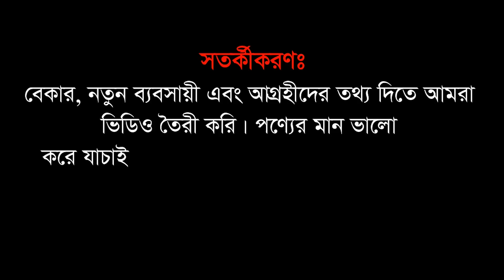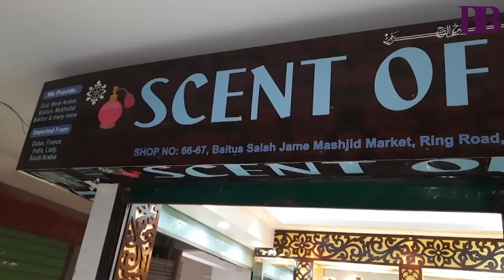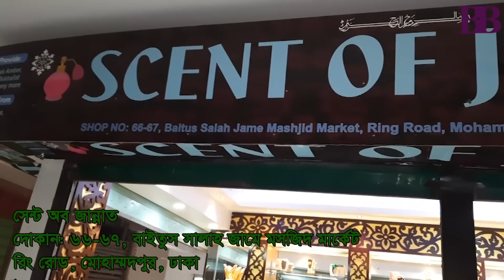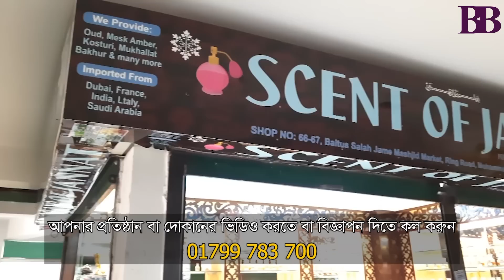আতর আমদানিকারকের সন্ধান | Attar Wholesale Market BD| Business BD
সবদিকে নামি-দামী আতরের সুবাস। চোখ ধাঁধানো সব আতরদানিতে সাজানো বহুল কাঙ্খিত হরেক রকমের আতর। এ যেন এক আতরের রূপকথার রাজ্য। এ যেন আরবের কোন একটি দেশের শপিংমলের অনুভূতি।

হ্যাঁ দর্শক। আজ আপনাদের এমনই একটি দোকানে নিয়ে এসেছি, যেখানে পেয়ে যাবেন বিদেশি নামকরা সব ব্রান্ডের আতর। এছাড়াও রয়েছে দেশীয় দুর্লভ আতর কাঠ, যা সংগ্রহ করা হয় দেশের পার্বত্য অ ল থেকে।
দর্শক আমরা এসেছি রাজধানী ঢাকার মোহাম্মদপুরের রিং রোডের বাইতুস সালাহ জামে মসজিদ মার্কেটে। মার্কেটটির দ্বিতীয় তলাতে রয়েছে আতর আমদানিকারক প্রতিষ্ঠান সেন্ট অব জান্নাত। প্রতিষ্ঠানটির কর্ণধার মো. অনিক জানিয়েছেন, বিদেশ থেকে আমদানি করা সব আতরই পাওয়া যায় তার দোকানে। চলুন কয়েকটি আতরের দরদাম সম্পর্কে জেনে নেই।

পণ্য কিনতে যোগাযোগ করতে পারেন:
সেন্ট অব জান্নাত
দোকান: ৬৬-৬৭, বাইতুস সালাহ জামে মসজিদ মার্কেট
রিং রোড, মোহাম্মদপুর, ঢাকা
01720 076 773